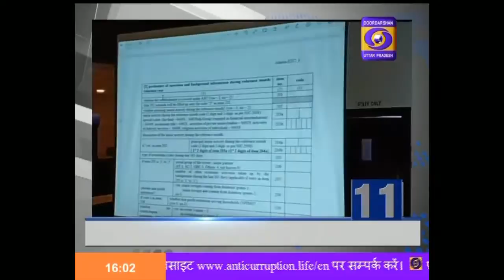5 Minute 15 Khabrein , 04:00 PM , 24.09.19